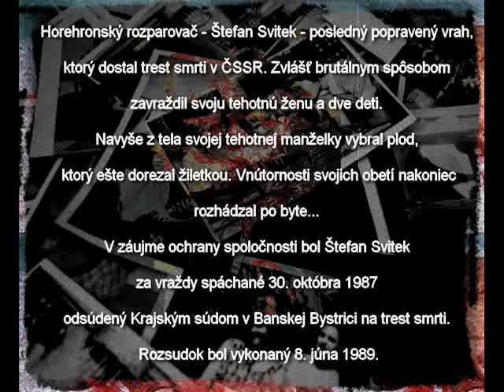blOmb - Horehronský Rozparovač